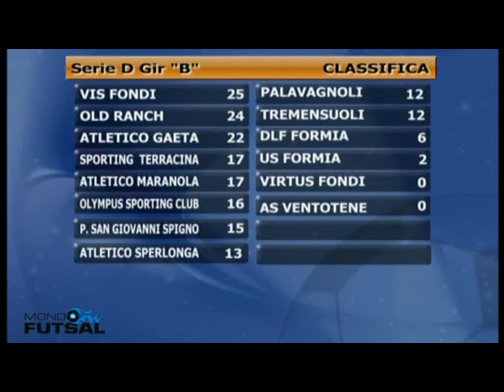23 12 13 MONDO FUTSAL